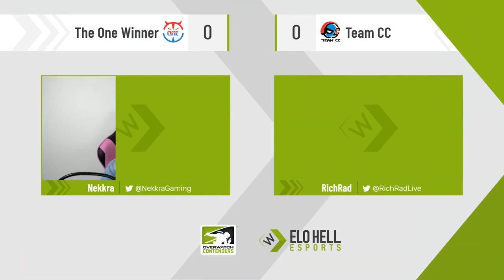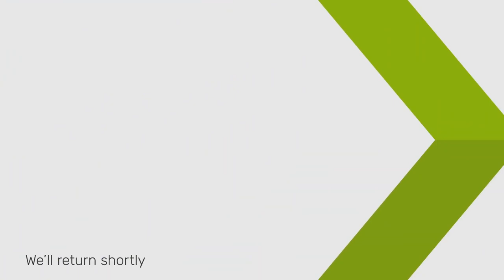Contenders China | S1 Regular Season | Week 4 | Team CC VS The One Winner